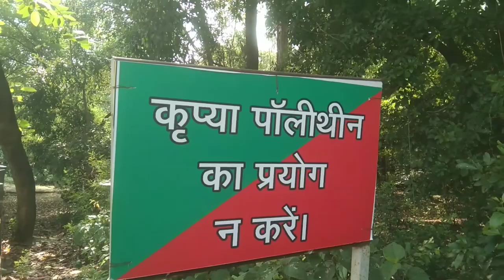Part 3 || Pakshi Vihar Unnao || Nawabganj Bird Sanctuary resort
Hi Friends

  Suraj Kanijiya vlogs